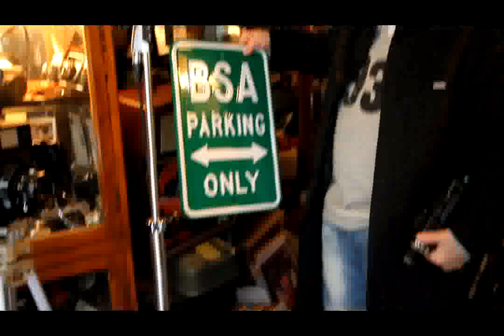Makaradayız:AMERİCAN GARAGE Engin YILÖR ÇUKURCUMA BEYOĞLU